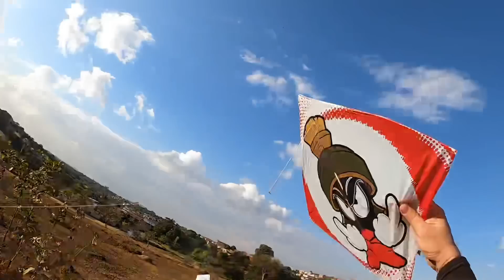XEPEI A PIPA DO MALVADÃO E DEI O GRITO DE GUERRA COM AS CRIANÇAS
No festival do pasto no Sapucaias, xepei várias pipas voadas. Venham comigo e descubram os segredos e a arte de como xepa pipa voada.